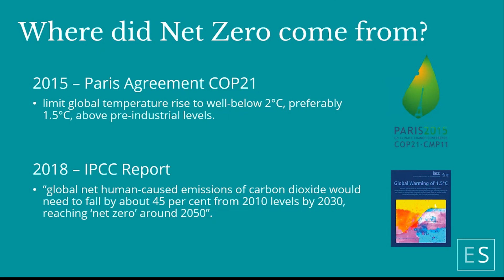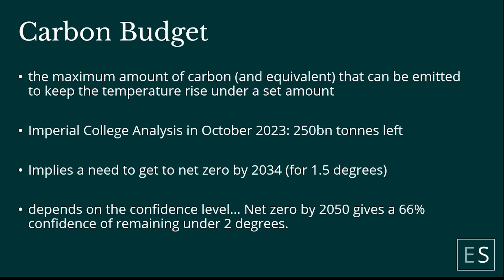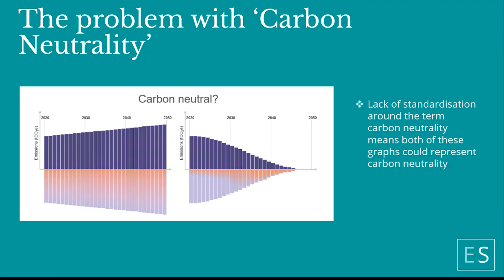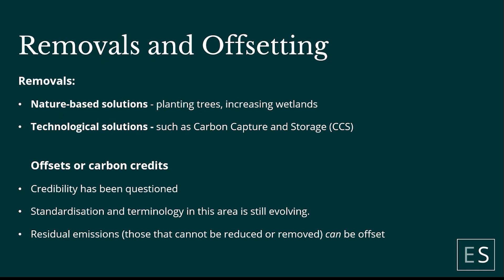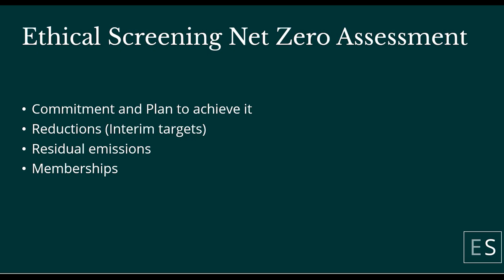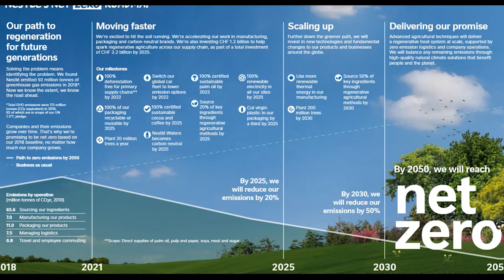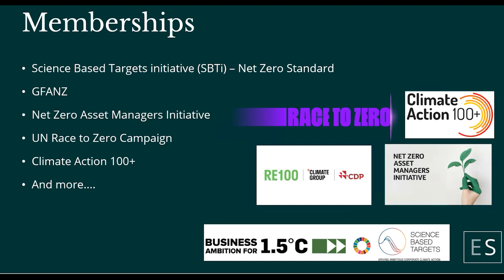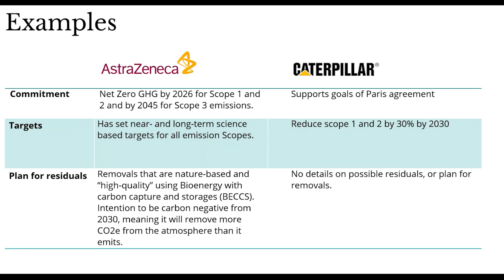Net Zero Webinar - Full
👉 Part 1 - The origin of the concept, and what needs to be done
👉 Part 2 – Analysing net zero commitments, using company examples